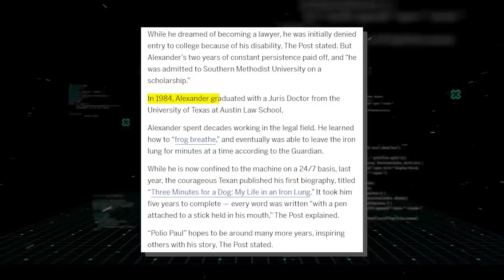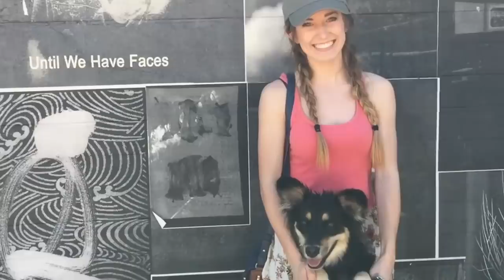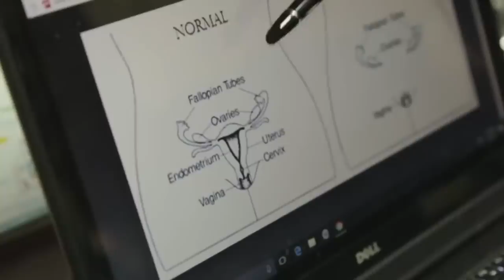Unique People With Missing Body Parts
Concept: Unique people, missing body parts, unbelievable, people are awesome, people, strange, scary, amazing, unreal, People With Missing Body Parts, people living without body parts, lungs, heart, hand, face, kidney, liver, mystery, science, Technology, doctors, magic, miracle in scienc